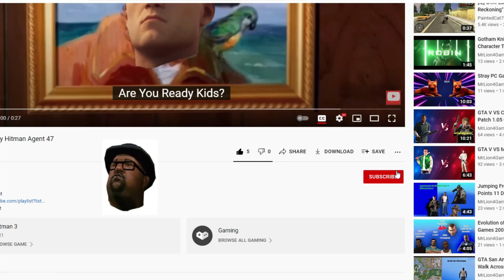Which GTA Character has the BEST STAMINA🔥🚹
Hi Guys I've Prepared New Video
00:00 GTA III
00:44 GTA VC
01:17 GTA SA
02:02 GTA IV
02:40 Subscribe
02:46 GTA V
03:27 Enjoy and Outro